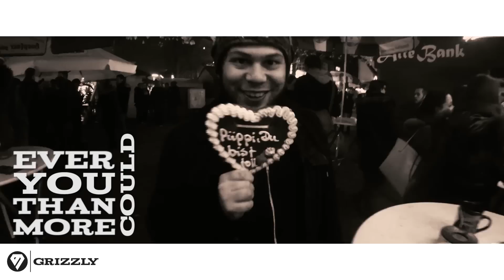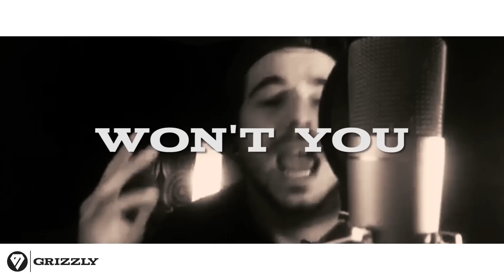GRIZZLY - All I Want For Grizzmas Is You (Mariah Carey Cover)